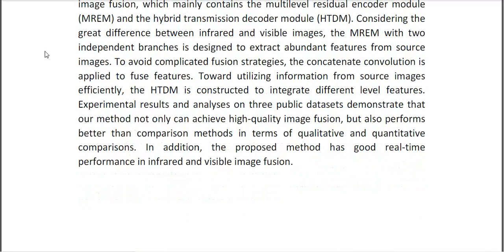A Multilevel Hybrid Transmission Network for Infrared and Visible Image Fusion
* Complete Source Code
* Complete Documentation
* Complete Presentation Slides
* Flow Diagram
* Database File
* Screenshots
* Execution Procedure
* Readme File
* Video Tutorials
* Supporting Softwares
Support Specialization
* 24/7 Support
* Ticketing System
* Voice Conference
* Video On Demand
* Remote Connectivity
* Document Customization